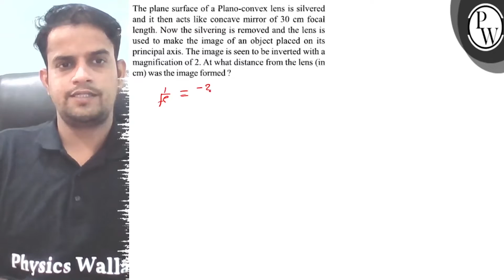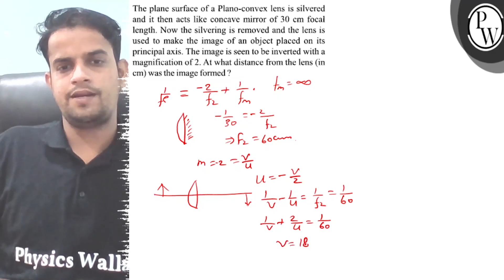The plane surface of a Plano-convex lens is silvered and it then acts like concave mirror of 30 ...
The plane surface of a Plano-convex lens is silvered and it then acts like concave mirror of 30  cm focal length. Now the silvering is removed and the lens is used to make the image of an object placed on its principal axis. The image is seen to be inverted with a magnification of 2 . At what distance from the lens (in cm ) was the image formed?